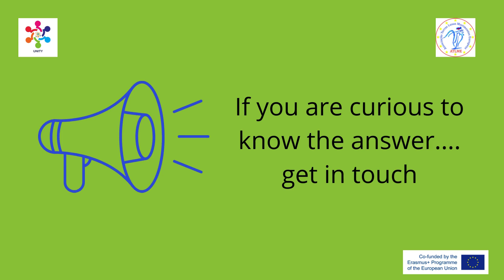Creating an ECO online Natural Fit Virtual Programs - Part 1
Promotional video made by the Portuguese partner for Creating an ECO online Natural Fit Virtual Programs to Prepare Students for boostIng 21st century Skills 4 the Future (UNITY) - Part 1